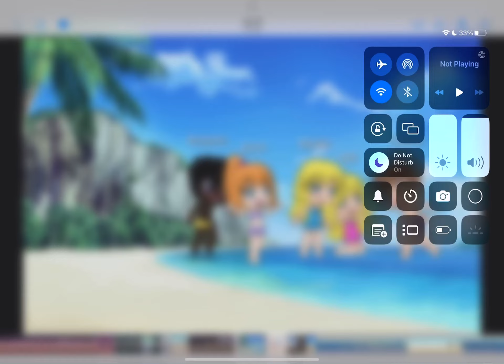Grace’s mermaid adventure